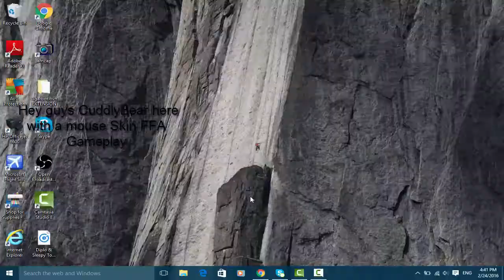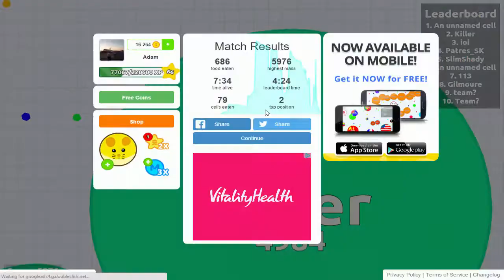Agar.io Gameplay Mouse skin FFA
Hey guys i made the choice of editing videos more so here you are ENJOY! :)